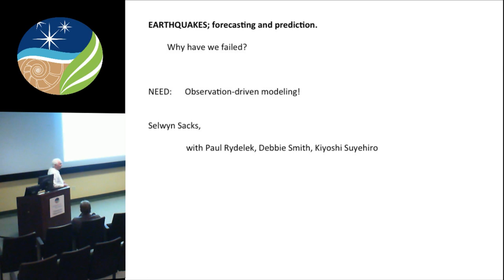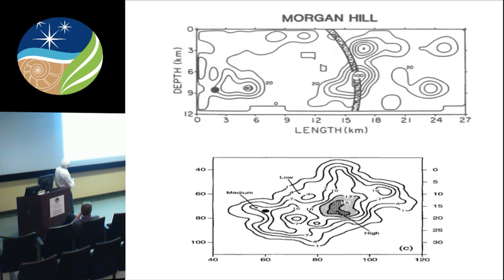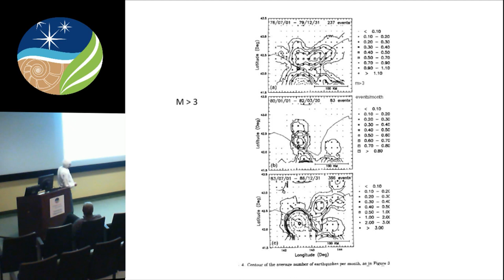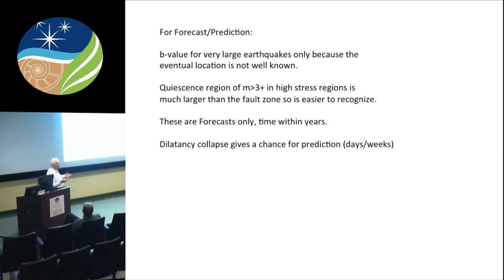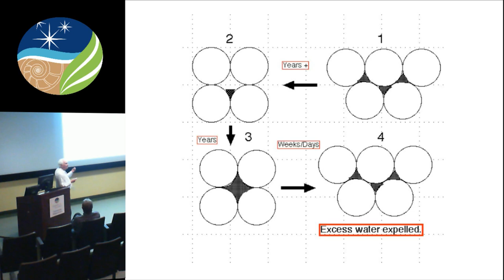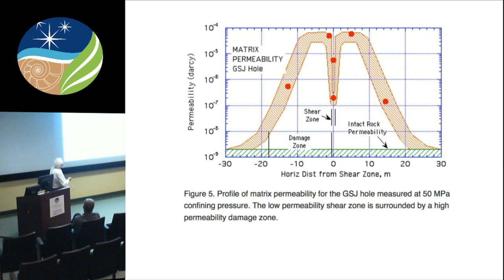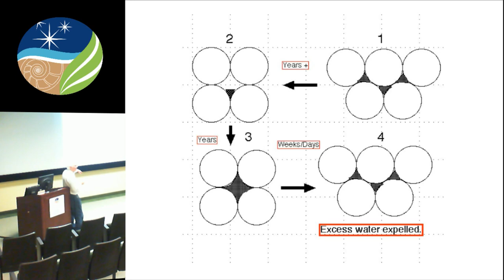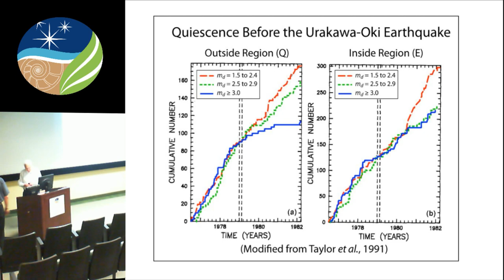"EARTHQUAKES; Forecasting and Prediction: Why Have we Failed?"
Selwyn Sacks, staff scientist emeritus at DTM, gavea talk titled "EARTHQUAKES; Forecasting and Prediction: Why Have we Failed?" on Thursday, 26 May 2016, in the Greenewalt Lecture Hall as part of DTM's Weekly Seminar Series.

Sacks received his Ph.D. in electrical engineering from the University of Witwatersrand in 1961. His research interests include geophysics, seismology, tectonophysics, and core structure.